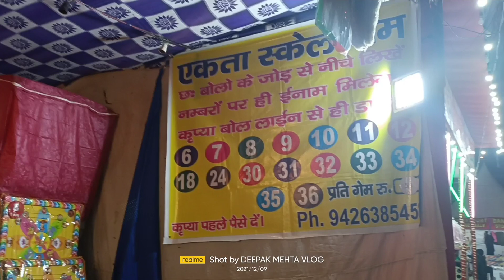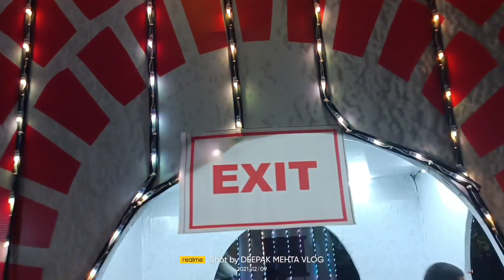आज ❤️ हम 👏गए 🤞 नुमाइश मेंdeepak mehta vlogs